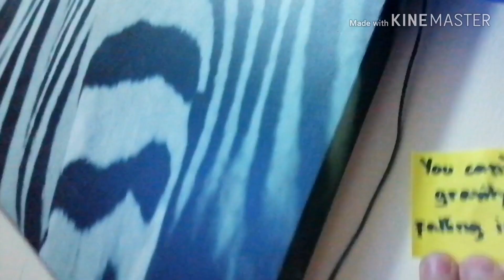HOW WE SPEND VALENTINES DAY TOGETHER/MAY PA NECKLACE, BOUQUET ROSE AND CHOCOLATES PA SI MAYOR!!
Vlog # Happy Valentines Day😊😘❤️# rose and necklace

Thank you for all the support guys.. Maraming Salamat po..
Vlog# 12

This video is for all of you guys.. HAPPY Valentines day po..

Spread the virus of happiness by sharing our YouTube channel

joy&vince chua